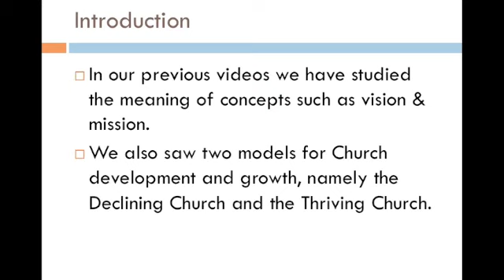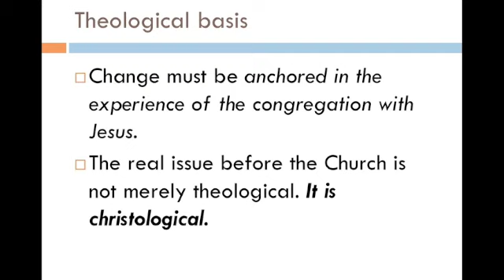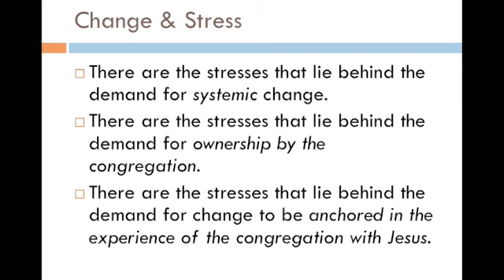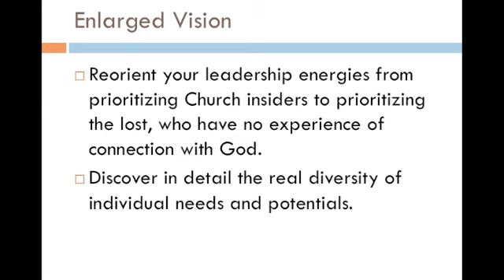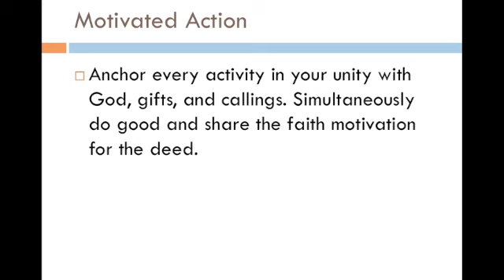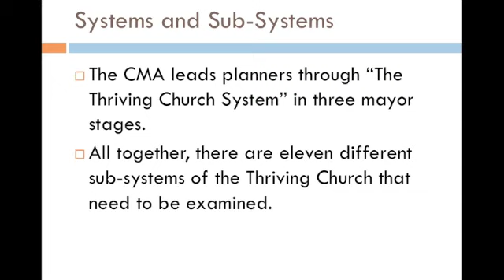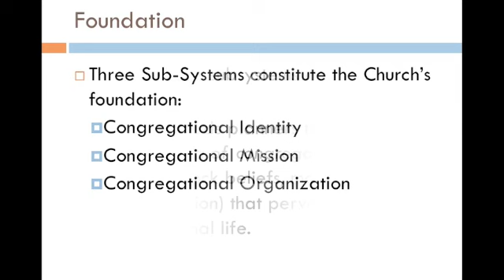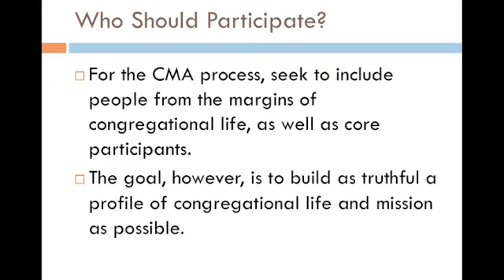From Vision to Strategic Planning: Basic Concepts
A lecture on Church revitalization, vision & leadership.